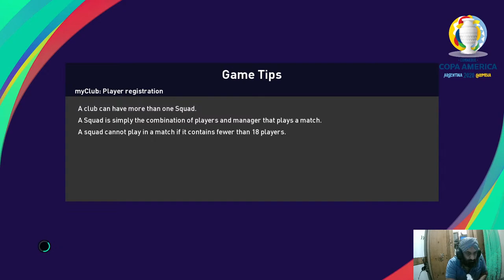#4 PARAGUA VS BOLIVIA PARBOL CopaAmérica live streaming Ángel Romero pes2021 Pedro Ludovico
Another epic encounter of copa america where paragua face boliva in estadio olimpic pedro ludovico
game played in pes2021 xbox series s where we try to predict result with our game play hope you like   our stream.